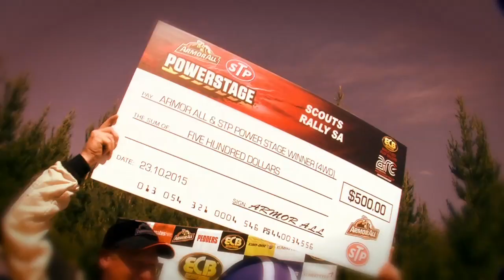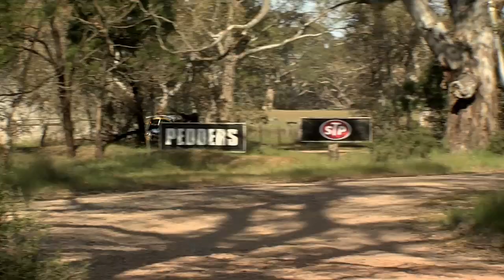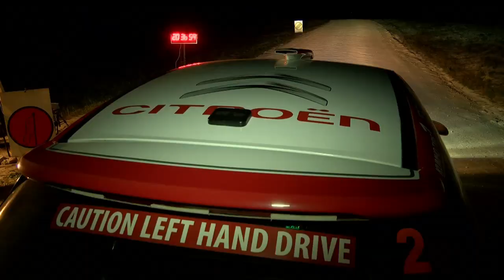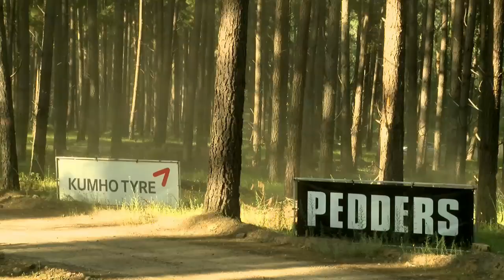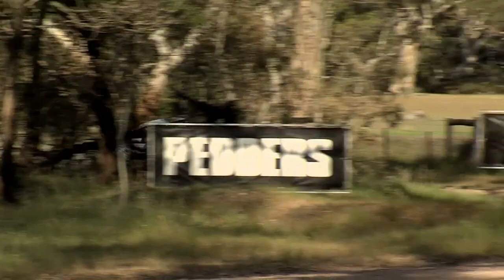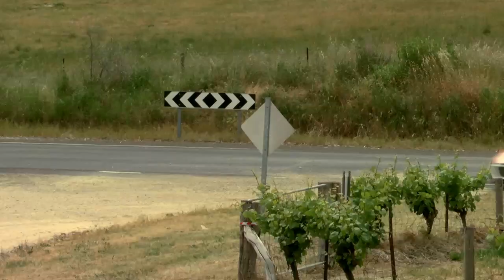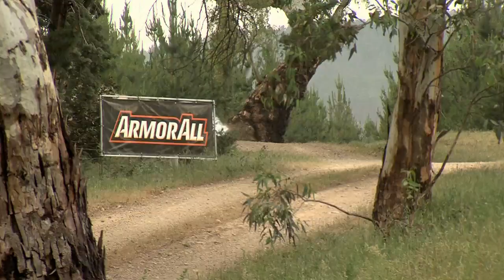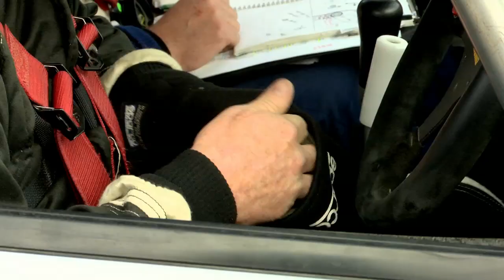Full Program - Scouts Rally SA - 2015 ECB ARC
Bonus points in the Power Stage was just the start Eli Evans wanted and got but can he maintain that through the weekend? While Marcus Walkem takes the momentum from the Power Stage into the rally proper. Will he chase down Mick Patton for the title?

Watch all the action from the last round of the 2015 Australian Rally Championship, right here.